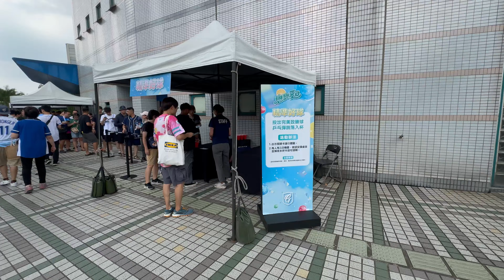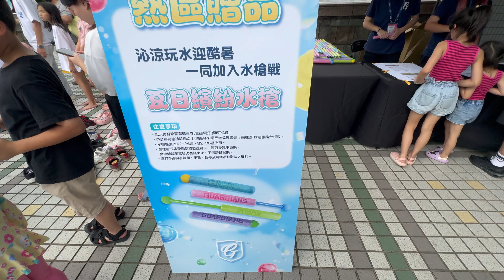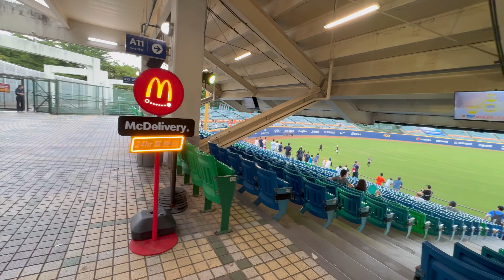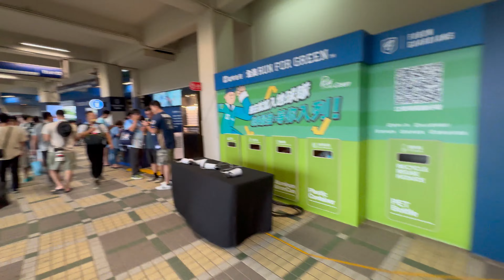2024.7.13 比賽前下雨 蓋上防水布CPBL中華職棒35週年 例行賽 新莊棒球場 統一獅 vs 富邦悍將 「戀戀夏日主題日」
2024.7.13  比賽前下雨 蓋上防水布CPBL中華職棒35週年 例行賽   新莊棒球場 統一獅 vs 富邦悍將 「戀戀夏日主題日」